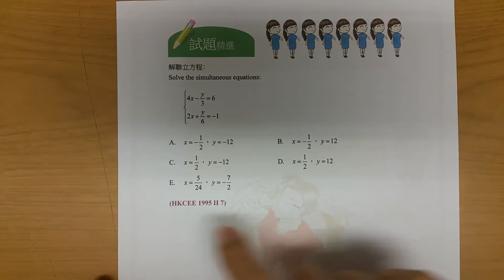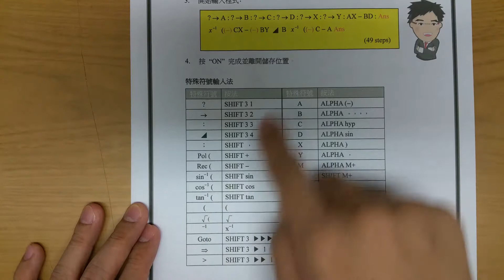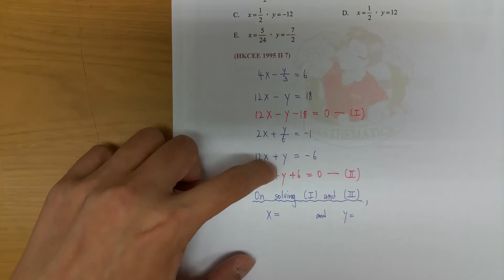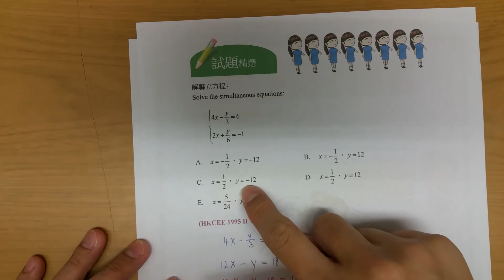BenBenChannel - HKCEE Mathematics 1995 Paper 2 Q.7